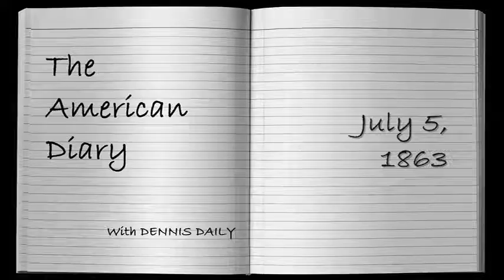THE AMERICAN DIARY for July, 5